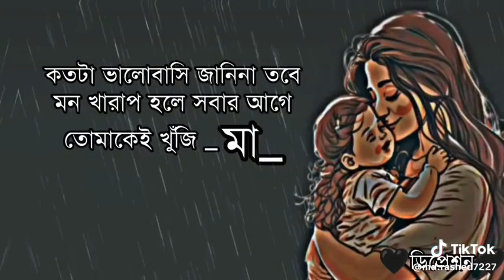April 25, 2024